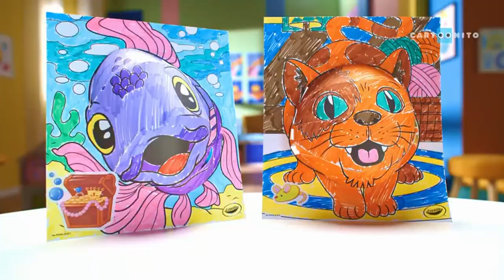Cartoonito (United Kingdom) - Continuity (April 6, 2024)